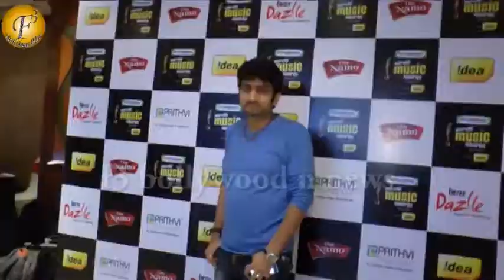Sadhna Sargam at 'Marathi Mirchi Music Awards'